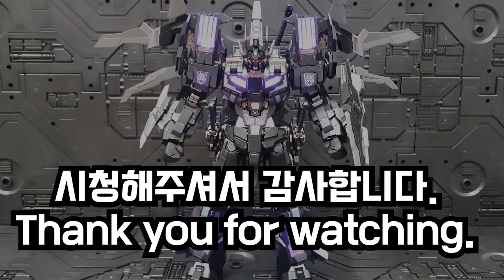플레임토이즈 철기강 스타세이버 블랙 리미티드 에디션 !!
안녕하세요. 양말입니다! 이번에 보여드릴 제품은
플레임토이즈 철기강 스타세이버 블랙 리미티드 에디션 입니다!
진짜 검정과 보라 조합은.. 참을 수 없지요..핡..

0:00 - 턴테이블
01:52- 크기,무게
02:02 - 디테일
04:07 - 파츠
07:45- LED
09:15 - 가동성
13:45 - 크기비교